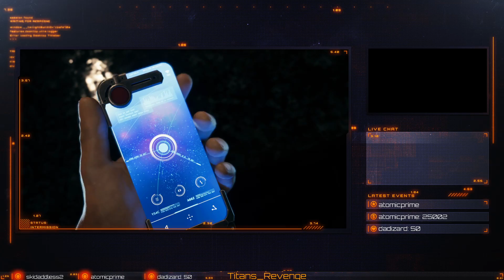Final Fantasy 7 Remake Demo Full Play and Thoughts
Full play of the demo of the upcoming Final Fantasy 7 Remake.